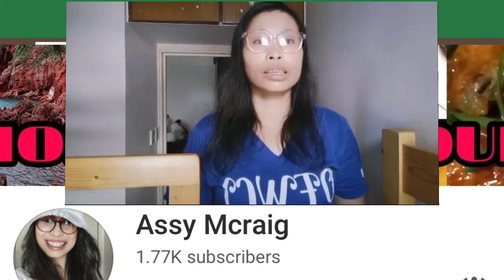SULITIN ANG PANAHON/MAIKLI LANG BUHAY/PASASALAMAT SA BIRTHDAY AND GREETINGS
@assymcraig with @discoveryjapanjk